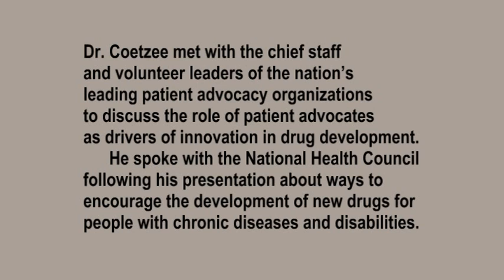National Health Council - Advancing New Treatments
Dr. Tim Coetzee with the National Multiple Sclerosis Society talks with the National Health Council about ways patient advocacy organizations can advance the development of new and better treatments.